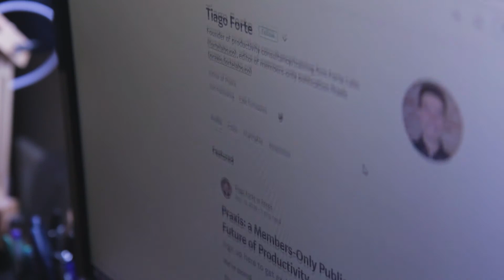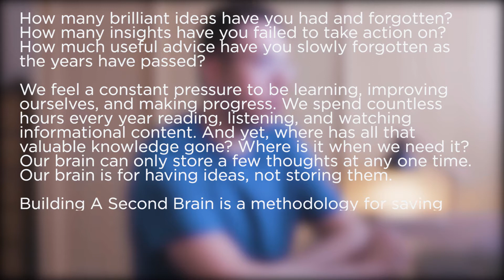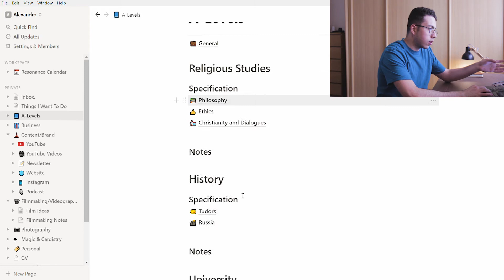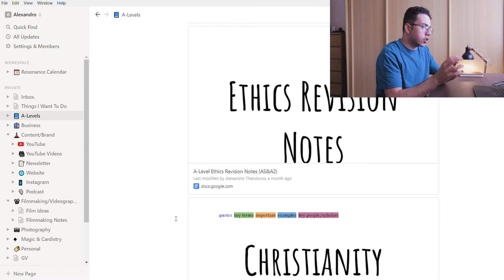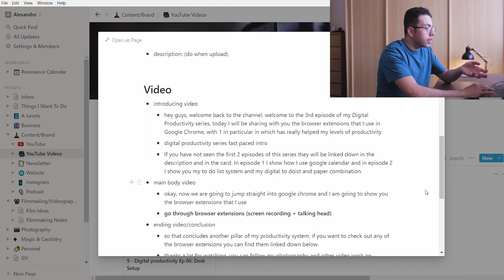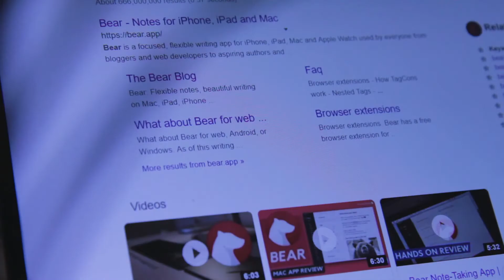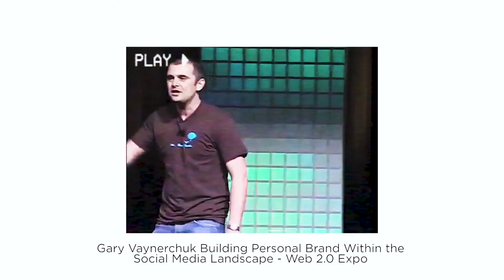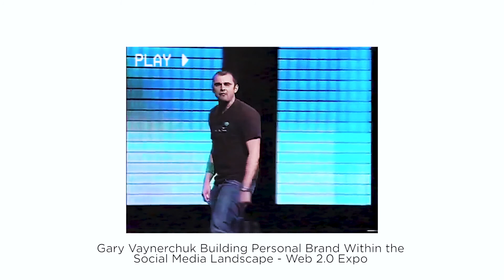Digital Note-Taking: Digital Productivity Ep 4 | Building A Second Brain | ft. Notion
Today, in episode 4 of my digital productivity series we are looking at digital note-taking and the concept of building a second brain.

Building a second brain, also known as personal knowledge management has completely changed my life and believe it will have a significant impact for many years to come. I hope this video helps you just as much building a second brain/personal knowledge management has helped me.

Our lives are multifaceted, and so are the notes I need, so having a system where I can organise all of these is extremely useful. So I can organise my school notes and other notes, such as on YouTube videos (planning) and filmmaking. I use an application called Notion, it's amazing!

Enjoying this digital productivity series? What's your digital note-taking application of choice? Let me know down below.

Timestamps:
00:00 Intro
00:53 A message from Tiago Forte
02:01 Notion setup for digital note-taking and building a second brain
05:19 Other great applications for digital note-taking
05:45 4 lessons from Tiago Forte

Where I get the majority of my music (awesome for creators!